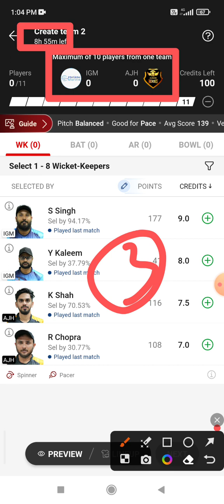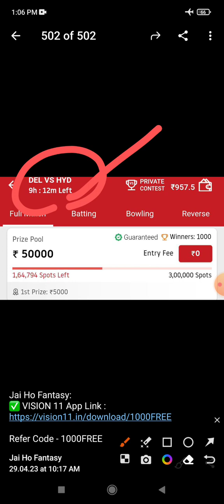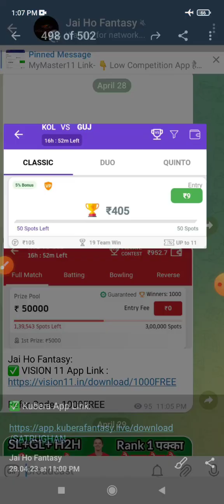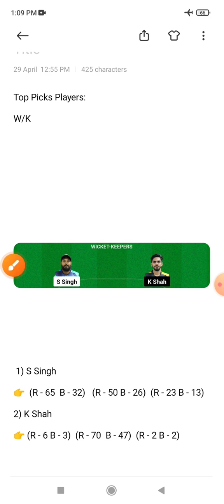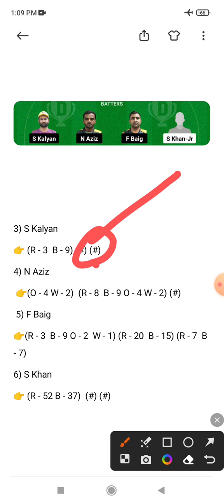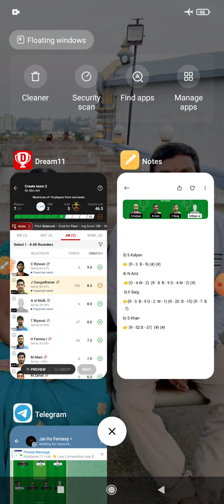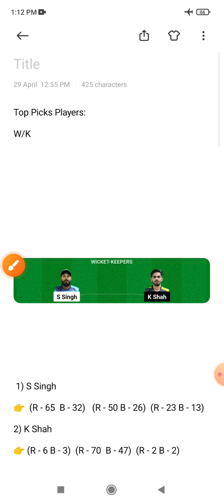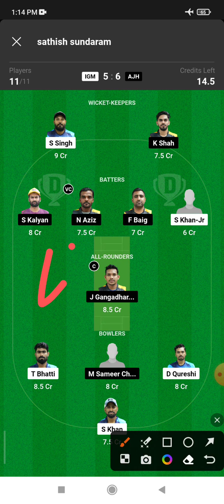IGM vs AJH Dream 11 Prediction | IGM vs AJH Dream 11 IGM vs AJH Dream 11 Prediction Today Match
IGM vs AJH Dream 11 Prediction | IGM vs AJH Dream 11 IGM vs AJH Dream11 Prediction Today Match

IGM vs AJH Dream11, 21st Match, Interglobe Marine vs Ajman Heroes, Sharjah Ramadan T20